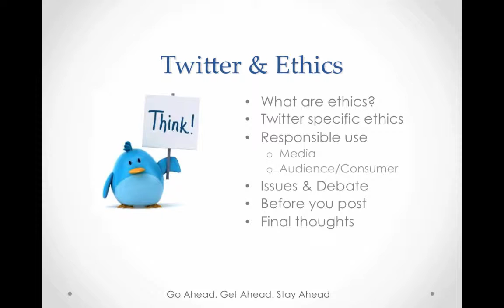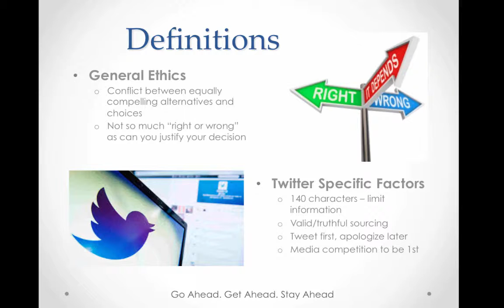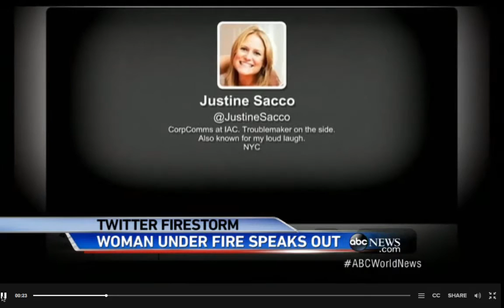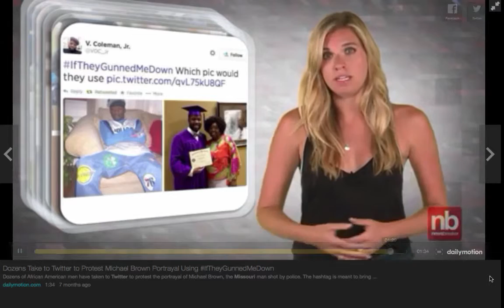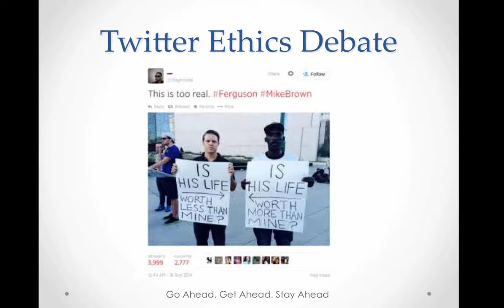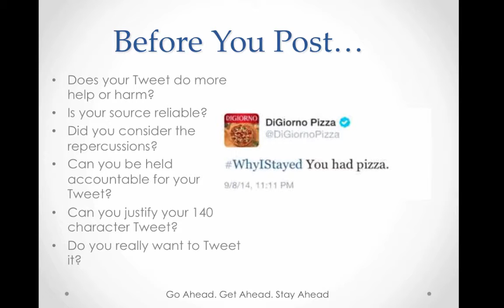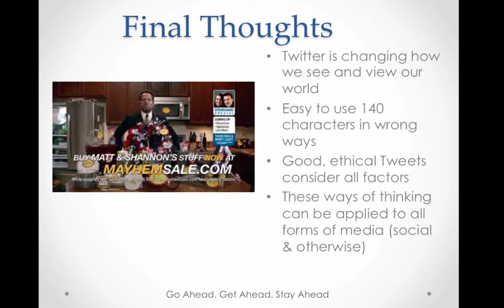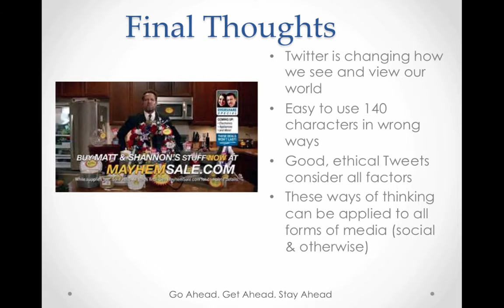Twitter Ethics Short Course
Learn how to think about the ethics involved when using Twitter in this short course from the Emerging Media Masters program at Loyola University Maryland.